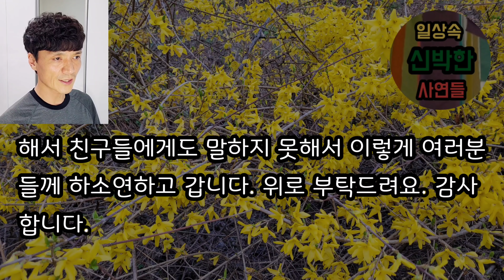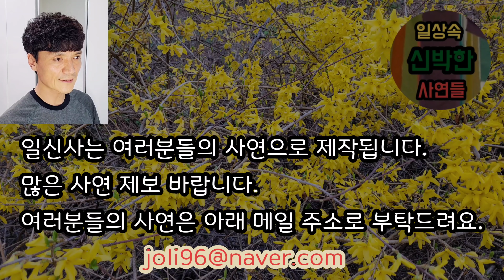[무개념 시모 참교육 사연] 친정엄마, 친정오빠 앞에서 내 머리 쥐어박은 시모, 시모 앞에서 오빠가 신랑 머리통 때려줬어요. 사이다사연 사이다썰 미즈넷사연 응징사연 참교육사연